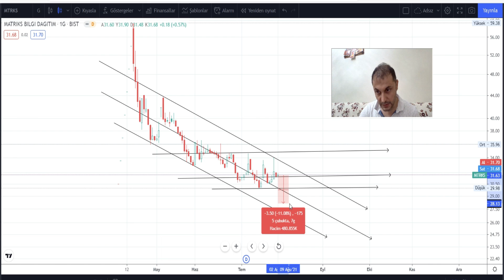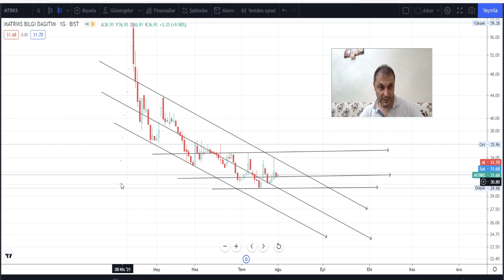MTRKS Hissesi Teknik Analiz ve Yorum